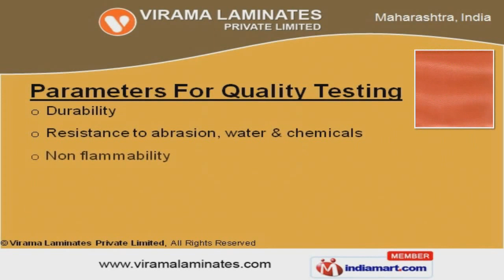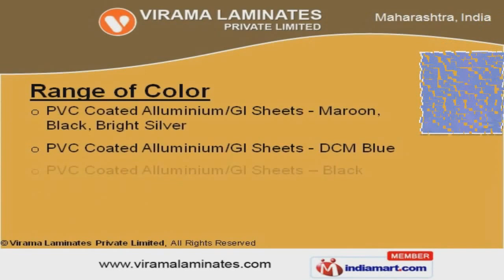PVC Laminated Aluminum Sheets by Virama Laminates Private Limited Thane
Welcome to Virama Laminates Private Limited, Manufacturer of PVC Laminated Plywood Sheets. An ISO 9001:2008 certified company, Incepted in 1977. Adequate laboratory facility & sophisticated infrastructure help us to earn clients across the globe. Superior quality PVC film, Competitive pricing & Innovation help us to achieve anunrivalled position in the industry. Durability, Non flammability & Resistance to chemicals are some of the Quality test Parameters. Our client list includes TELCO, Arco Engineers, Ashok Leyland & B. E. S. T. We offer a vast range of Color, PVC Laminated Aluminum & G. I. Sheets. PVC Laminated Aluminum Sheets are well known amongst our clients for appealing look and long lasting features. Along with that we offer PVC laminated G. I. Sheets that are in huge demand across the global markets. We also provide PVC Coated Aluminum & GI Sheets Maroon, DCM Blue & Black that are extremely reliable.